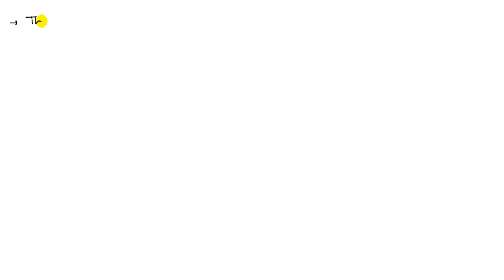In Exercises 1–3, fill in the blanks. The locus of a point in the plane that moves so that its dist…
In Exercises 1–3, fill in the blanks. The locus of a point in the plane that moves so that its distance from a fixed point (focus) is in a constant ratio to its distance from a fixed line (directrix) is a ________.